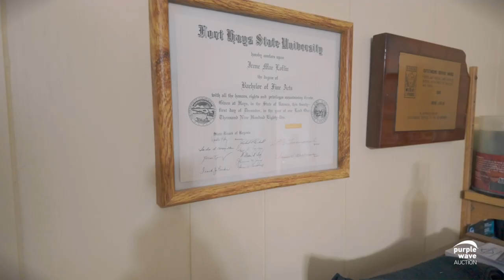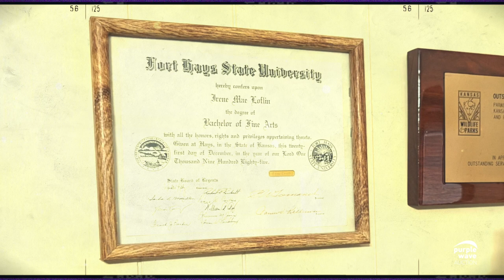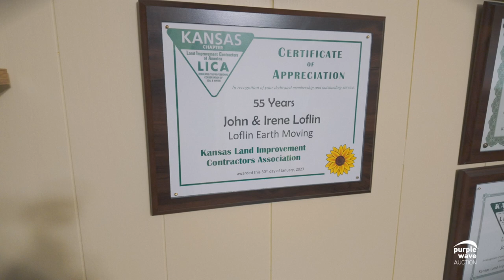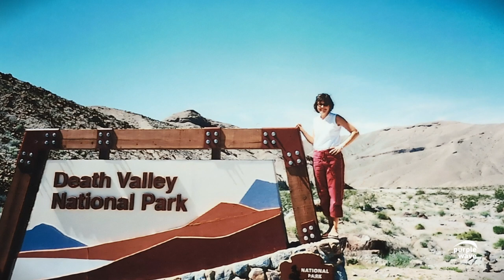John & Irene Loflin - Purple Wave Auction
Step into Irene Loflin's world of resilience and cherished memories, where every moment tells a story of enduring love. 🌟 Join us as she honors the legacy of her late husband, John.

Explore and bid on these treasures before the auction ends on 3/27

00:00 - Intro
00:54 - Irene Growing Up
01:51 - Family, Kids, Education & Painting
03:51 - Jeeps & Workshop Joy
04:51 - KLICA Commitment & Community Support
06:44 - WWII, Starting A Business & The Beloved Dozer
09:06 - Love Of Working Together & Shared Love Of RV Travel
12:06 - Thank You Irene!